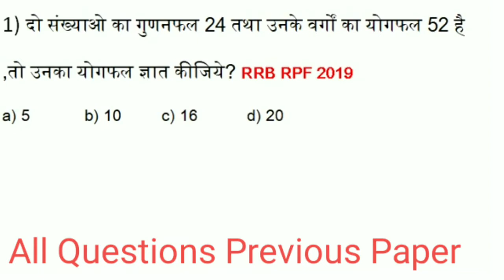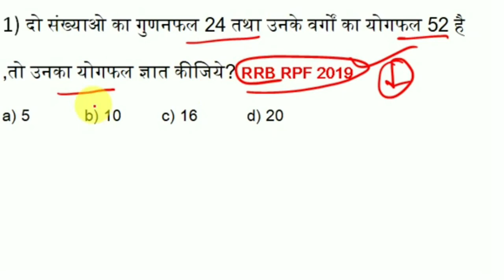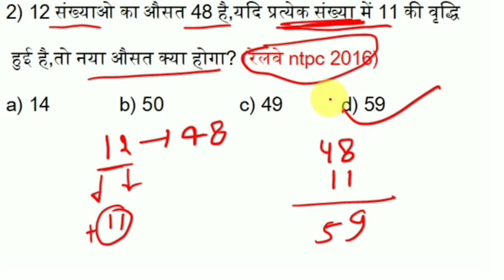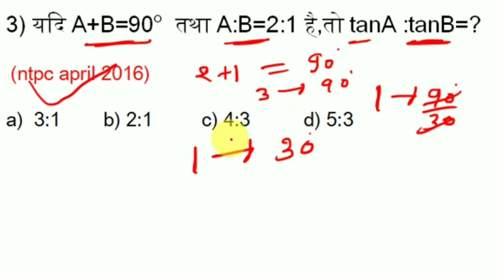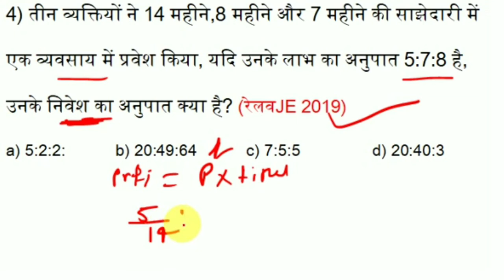Railway Ntpc,Group D Math Crash Course/Part 09/Ntpc Math/Ntpc Math Practice Question/Ntpc Math Trick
नमस्कार दोस्तों.
इस video में मै रेलवे परीक्षाओ जैसे- RRB NTPC ,RRC GROUP D, EXAM के लिए MATH CRASH COURSE(शार्ट ट्रिक्स) में कुछ अति महत्वपूर्ण प्रश्नों का चर्चा किया हूँ.जो आपके रेलवे परीक्षाओं में बहुत बार -बार पूछे गये प्रश्न है और आपके आगामी रेलवे exam के लिए बहुत ही महत्वपूर्ण है. मै उम्मीद करता हूँ की आपको यह CLASS पसंद आई होगी.. दोस्तों अगर रेलवे परीक्षा की तैयारी कर रहे है तो आप इस चैनल को जरूर SUBSCRIBE कर लीजिये ताकि आपको रेलवे परीक्षा के लिए important विडियो (class)की जानकारी मिलती रहे.

Description.

railway math crash course railway 2020 math crash course
ntpc math crash course  rrc groupd math crash course. Railway math groupd crash course.
Groupd math crash course.math crash course. Ntpc crash course
Groupd crash course.rrb ntpc math crash course.
Railway math crash course in hindi how to crack railway exam 2020
How to crack railway ntpc exam 2020.
Math crash course.math crash course 2020. Math crash course in hindi.